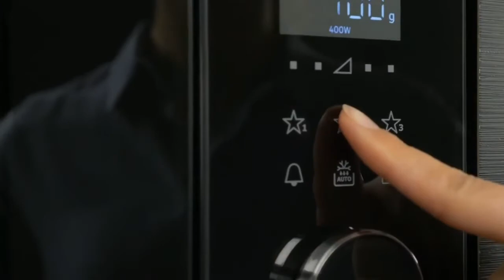AEG Mikrohullámú Sütő Kedvencek Funkcióval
Egy AEG mikrohullámú sütőn elmentheti gyakran használt beállításait, így a csillag ikonnal gyorsan elérheti kedvenc funkcióit. Így nem kell megjegyeznie és minden alkalommal megadnia a kívánt beállításokat. Egy érintéssel készíthet olvasztott vajat, csokoládét vagy készíthet bögrés sütit. Bővebb infó